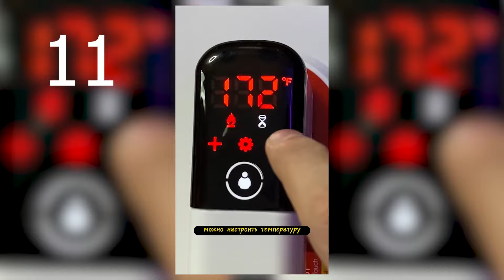Топ 14 лайфхаков по шитью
Цена Зависит от размера, качества ткани, качества подкладочной ткани, качества утеплителя, качества фурнитуры, сложности дизайна и других факторов.

В среднем например: костюм выходит в 15-20 тысяч рублей. Это супер удобная вещь. Потому что выполнена конкретно по вашим размерам. Идеальная посадка. Уютная. Теплая. Мягкая.

И такая будет только у вас потому что я шью все в одном экземпляре. Я шью эксклюзив. Ни кого в таком больше не встретите. ТАКОГО НЕ КУПИШЬ В МАГАЗИНЕ

так же можешь мне написать если хочешь получить консультацию!

можешь посмотреть каталог моей одежды (это то что я уже шил)